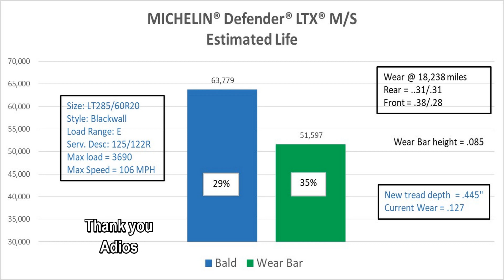Road Trip Recap and RAM Michelin Defender Wear Report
A review of the Michelin at 18,300 mile and a recap on my trip to Yellowstone National Park.